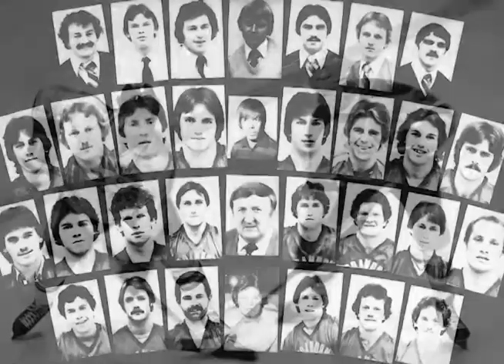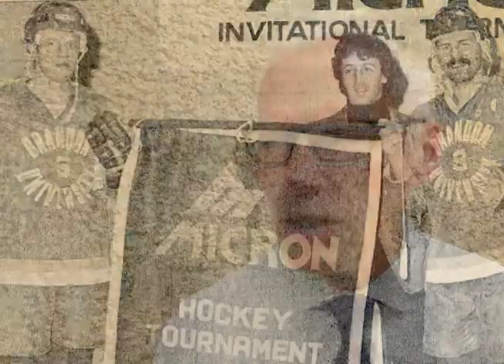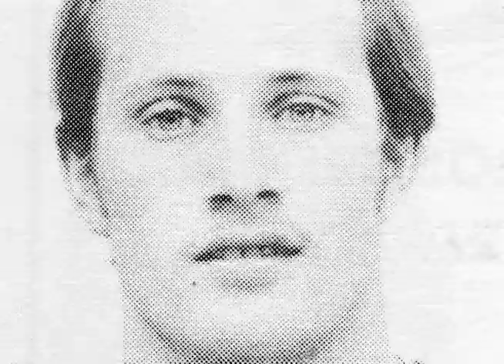Wall of Fame Profile - 1980-81 Hockey Team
Arguably the best team to hit the ice for Brandon University, the 1980-81 men's hockey team left an indelible impact on the BU Athletics program.